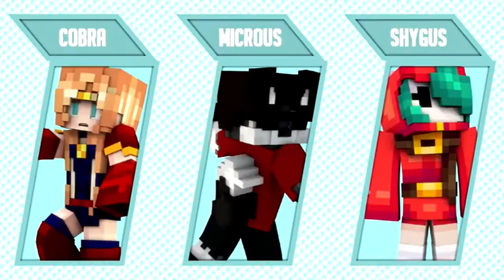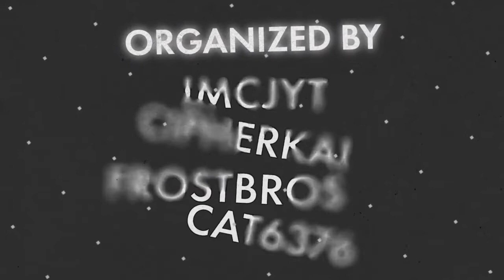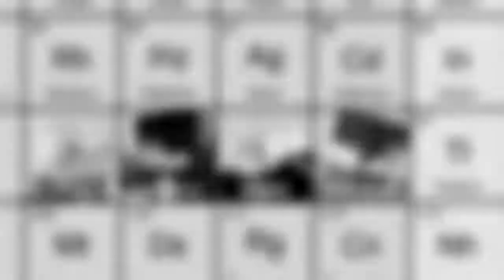Top 10 Intros Featuring: Broseph